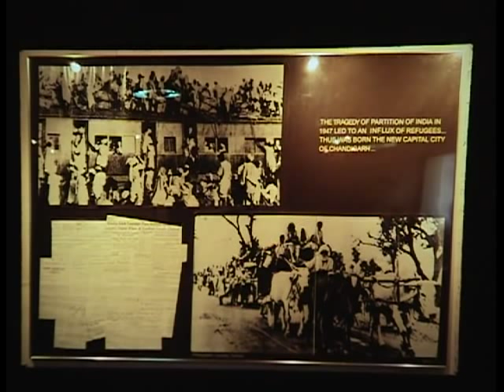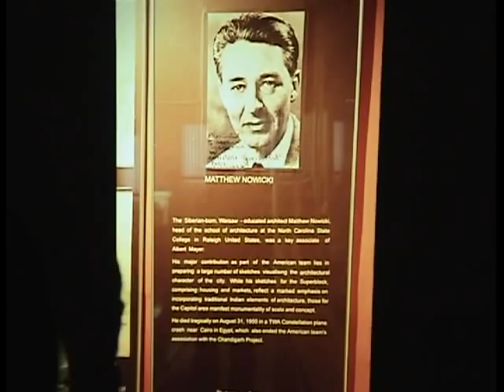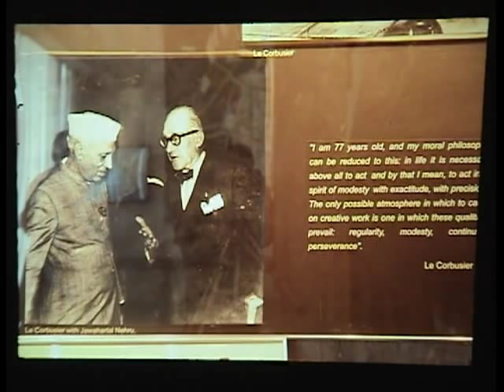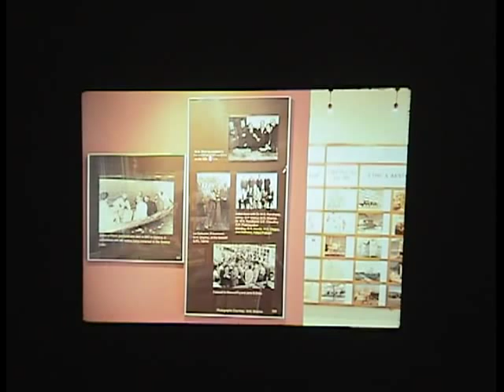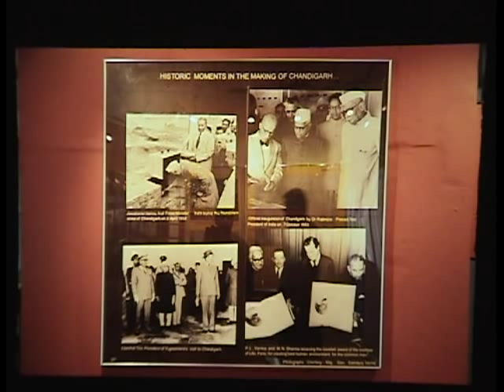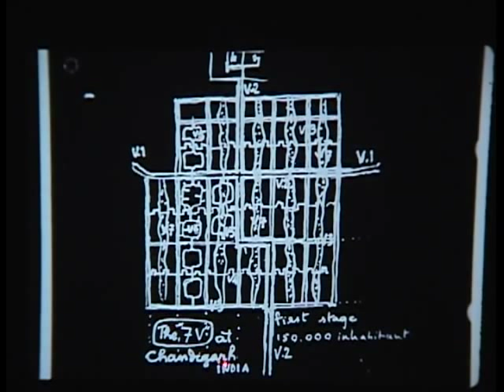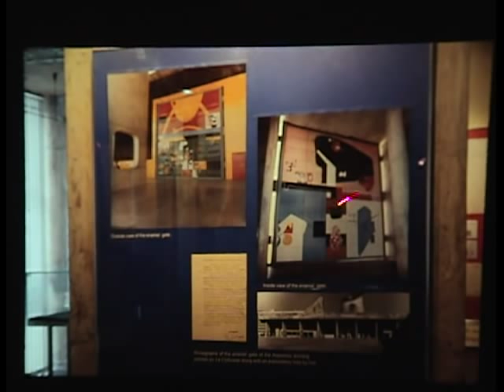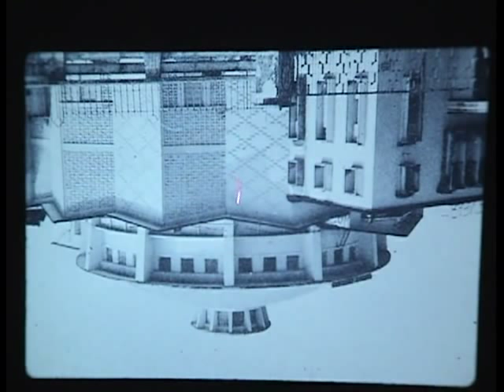Constructing National Identity in Post-Colonial India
Speaker: Ravi Kalia

Based on Ravi Kalia's latest publication, Gandhinagar, this presentation traces India's efforts to establish its twentieth--century architectural identity. Kalia explains that Gandhinagar, the capital of Gujarat in western India, became a battleground for the competing ideals that had surfaced during the building of Chandigarh and Bhubaneswar.

Exploring the impact of modernist architecture on India as a whole, Kalia suggests that the style gained acceptance because its parsimonious designs and unadorned spaces never represented a threat to a religiously pluralist country anxious to create a secular identity. He explains how two competing versions of Indian history and ideology—Ganhdi's and Jawaharlal Nehru's—employed modernism's ideals for their own separate ends. Serving two masters, as Kalia illustrates, created constrictions and tensions evident in the building of Gandhinagar and in the careers of many Indian architects, including Doshi, Charles Correa, and Achyut Kanvinde.